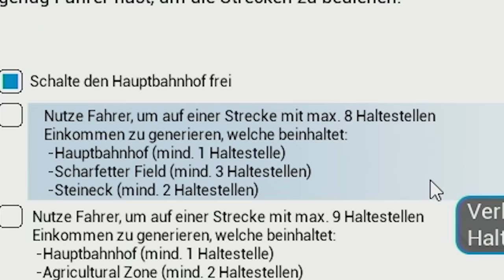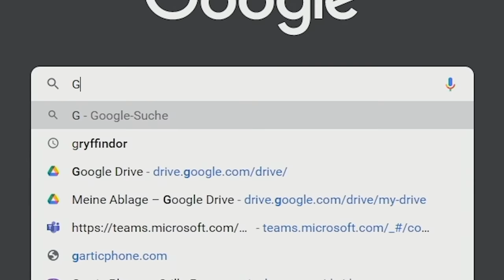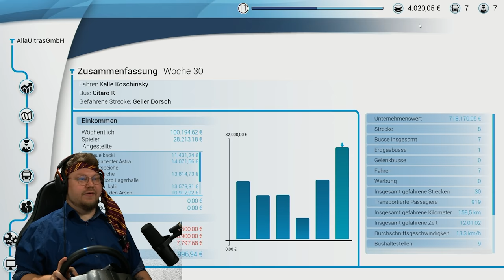BUSFAHRER Kalle mit fährt komplett AUS DER HAUT | Bus Simulator 2018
Busfahrer Kalle fährt heute komplett aus der Haut in der aktuellsten Follge Bussimulator :D